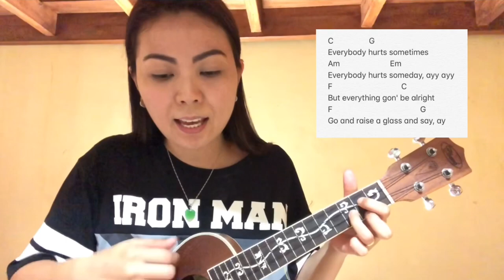MEMORIES | EASY UKULELE TUTORIAL (NO BARRE CHORD)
Memories by Maroon 5 Ukulele Tutorial

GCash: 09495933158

CHORUS:
C                                            G
Here's to the ones that we got
Am                                            Em
                     F
'Cause the drinks bring back all the
C
memories
       F                                    G

C                                     G
Toast to the ones here today
Am                                        Em
                    F
C
memories
               F                                    G
And the memories bring back, memories
                    C
bring back you

Verse I
                 C                 G
There's a time that I remember,
             Am                      Em
When I believed in forever, and everything
                           G
would stay the same
                C                      G
Now my heart feel like December
            Am                            Em
when somebody say your name
               F                              C
'Cause I can't reach out to call you,
         F                        G

PRE-CHORUS:
C                 G
Everybody hurts sometimes
Am                        Em
Everybody hurts someday, ayy ayy
F                                 C
But everything gon' be alright
F                                          G
Go and raise a glass and say, ay

POST-CHORUS:
C               G
Doo doo, doo doo doo doo
Am                           Em
Doo doo doo doo, doo doo doo doo
F                              C
Doo doo doo doo, doo doo doo
F                                     G
Memories bring back, memories bring back
C

Verse II
C                                  G
             Am                Em
when I never felt so lost
              F                    C
When I felt all of the hatred
               F                  G
was too powerful to stop (ooh, yeah)
               C                           G
Now my heart feel like an ember
              Am                    Em
and it's lighting up the dark
     F                                      C
I'll carry these torches for ya
                 F                     G
And you know I'll never drop, yeah